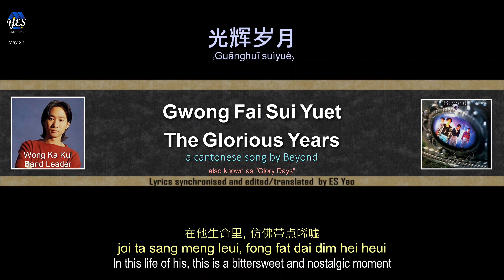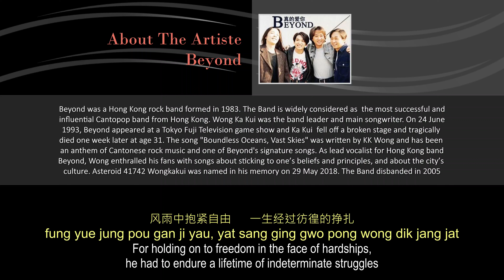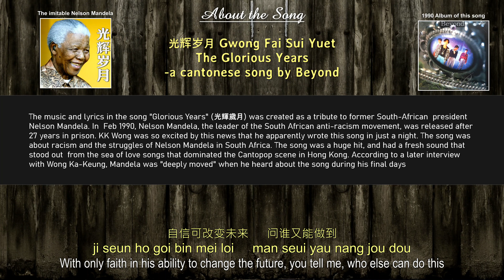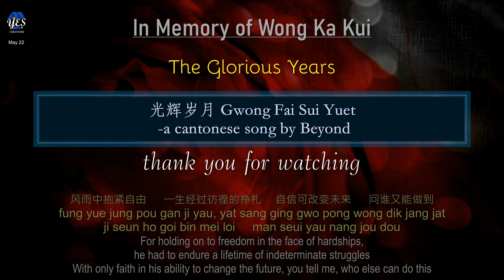Beyond-Glorious Years.光輝歲月.Guang Hui Sui Yue.Gwong Fai Sui Yuet [english & chinese lyrics]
30th June mark the anniversary of the tragic and untimely death of Wong Ka Kui, the leader and soul of the HK rock band, Beyond in Tokyo. As we have seen in many cases, performers do encounter safety problems when stage venues are not properly inspected or carried out

This is the description of his funeral from wikipedia.

Wong's body was transported to Hong Kong on 3 July, with hundreds of people awaiting its arrival at Kai Tak Airport. His funeral procession took place two days later, bringing various major streets in Hong Kong to a standstill. Thousands of celebrities and fans attended his funeral service. Wong was buried in Tseung Kwan O Chinese Permanent Cemetery, with his Martin D-28 acoustic guitar. His tombstone is made of white marble and bears the image of a guitar.

It seems in this case negligence may have caused this tragic incident

KK Wong's and Beyond's songs deals mainly with social, political and cultural issues...rather than the commercial love songs that dominate the music market. In this sense, they stand out from other players in the music industry for daring to produce "music instead of pure entertainment". This song is one of them. a poignant tribute to Nelson Mandela

This song is dedicated to the memory of this very talented young singer who died because someone failed to do their job properly in stage management

To WONG KA KUI & BEYOND